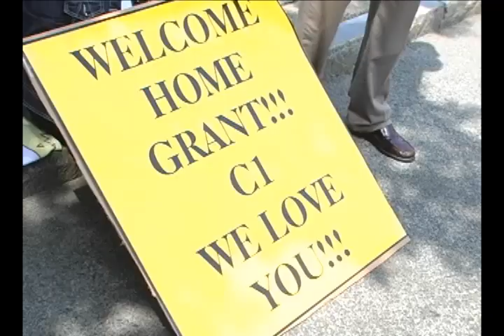Beast barracks 2010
More videos More than 13 hundred new cadets from the West Point Class of 2014 ended 6 weeks of basic training known as "beast barracks" with a 12 mile march from Camp Buckner to the U.S. Military Academy.